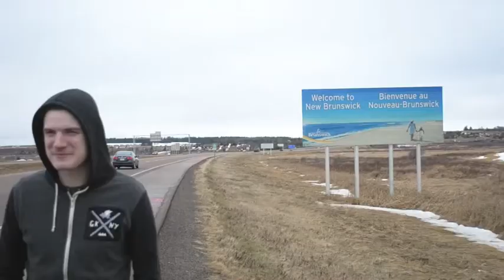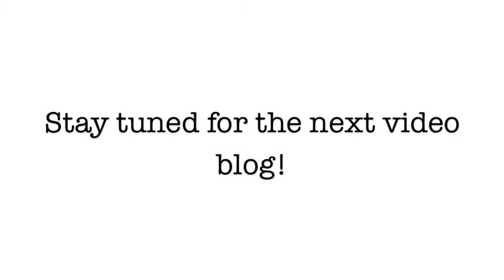RocketRocketShip LDTour Video Blog 1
Check out the first video blog of RocketRocketShip's tour with Live Different! We check in  as we drive for 4 days from St. John's, NL to Hamilton, ON.

Special thanks to the Motorleague for letting us use their sweet jam North America! Go buy it, now.